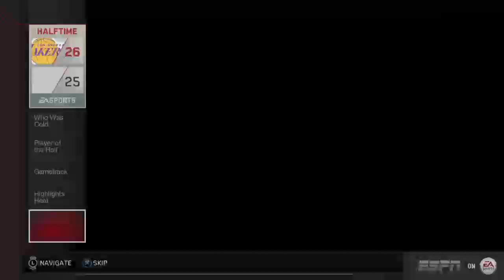NBA LIVE 16 - Rising Star - Gortat Gets DESTROYED! LIVE BROADCAST!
Welcome to Game Beat Addicts, what is GBA you ask? well this will be a channel for the people who love gaming, tutorials and of course music! we will posting tons and tons of material for you to enjoy